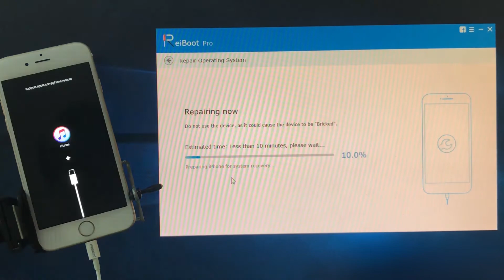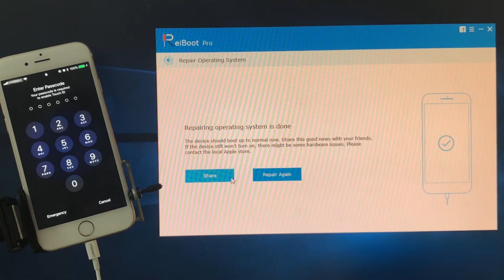Downgrade iOS 11.1 Beta 5 to iOS 11.0.3 in One Click. Quick & Easy!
Following up on today’s release of iOS 11 beta 5, Tenorshare has also updated its ReiBoot to support iOS 11 Beta 5 downgrade. Please follow video below to know how to downgrade iOS 11 beta 5 to iOS 11.0.3
step by step:

1. Download ReiBoot in your PC/Mac.
2. Connect iPhone to computer using a lightning cable and launch ReiBoot at the same time.
3. Click "Fix all iOS Stuck", in the next window, click "Fix Now".
4. Click "Download" button to get iPSW enbuild in the software already.Then click "Start Repair".
5. Reiboot will start downgrade iOS 11.1 beta 5 directly. The whole process will take about few minutes.
Please wait patiently.

To learn how to downgrade iOS 11.1 beta 4 to iOS 11.0.3, you can refer to video